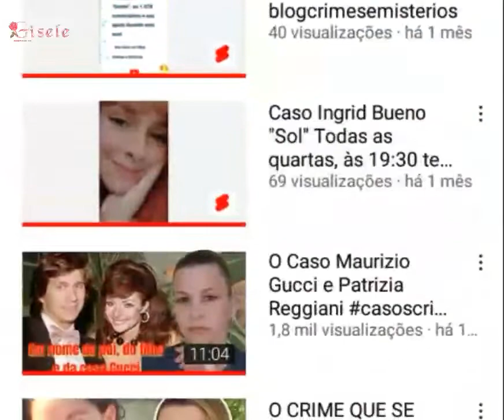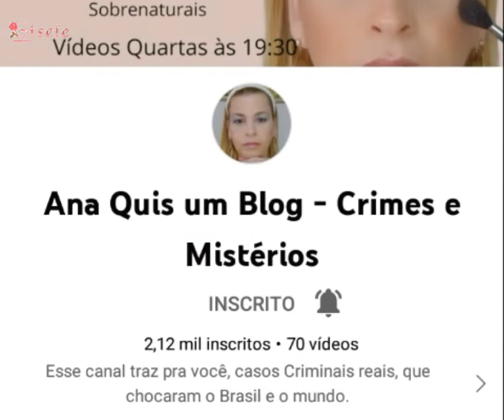Divulgando Membro do Canal @PorAnaCristina🌸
@PorAnaCristina passa lá pra fazer parte do cantinho dela😉❤